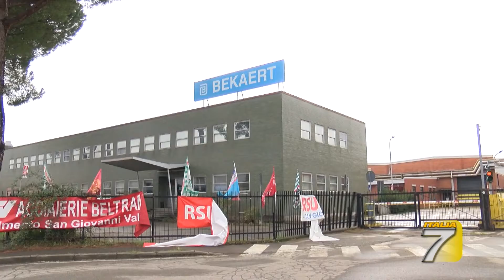TGT Arezzo Fimer, l'attenzione del ministro Orlando